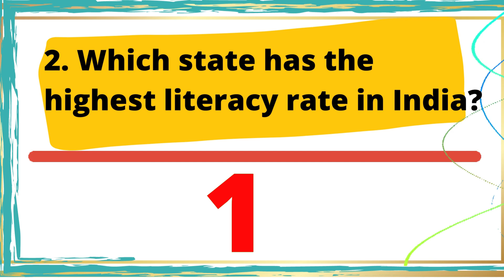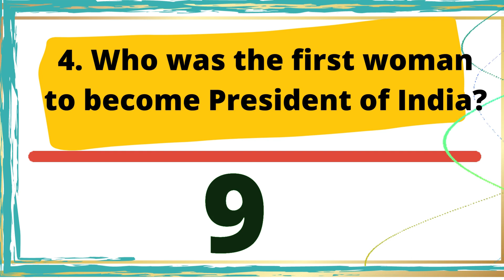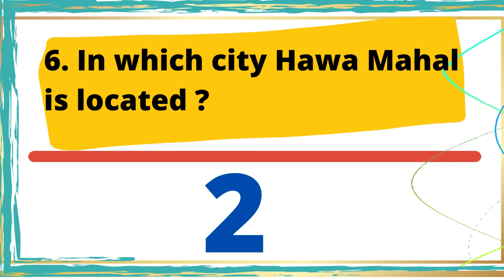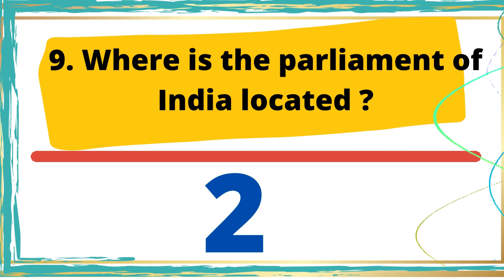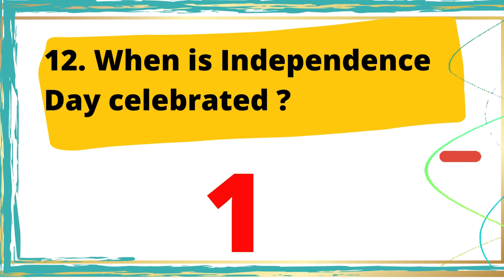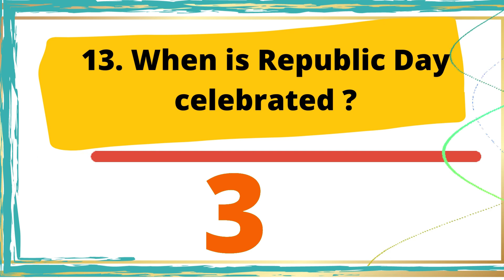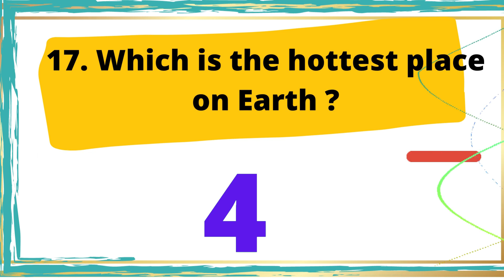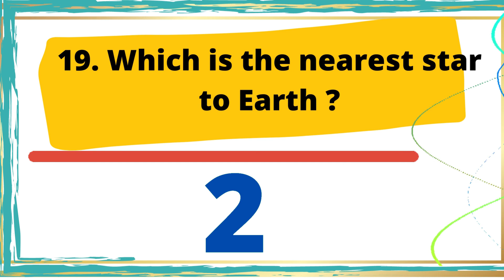Gk question | gk questions and answers| General knowledge quiz | current affairs today | Gktoday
Today, we will be taking a quiz on general knowledge. This quiz will be based on the knowledge that you have acquired till now. The questions will be based on topics such as history, geography, science, etc.
Gktoday Part 5 | General knowledge quiz | gk today | mr gk | gk question | gkd | current affairs today
Brain Tonic
Sugarfree Immunity Booster
General Knowledge 2023 Book
Samsung Galaxy M33 5G
Boya BY-M1 Pro mic

General Knowledge is one of the most important subjects that every student must study. It helps students to score well in competitive exams and also helps them to gain information about the world around them.
This video contains a gktoday quiz on general knowledge that will help students to revise their concepts and also test their knowledge. The gk today contains questions from various topics such as history, geography, science, mr gk etc.
So, if you are looking for a fun and interactive way to revise your concepts, then this is the video for you!

Your Queries-
1. Which is the holy river of India?
Ans: Ganga
2. Which state has the highest literacy rate in India?
Ans: Kerala
3. Who is the author of the famous Harry Potter book series?
Ans: J K Rowling
4. Who was the first woman to become President of India?
Ans: Pratibha Patil
5. Who is known as the Iron Man Of India?
Ans: Sardar Vallabhai Patel
6. In which city Hawa Mahal is located?
Ans: Jaipur
7. In which state the Ajanta and Ellora caves are located?
Ans: Maharashtra
8. What is the time duration in which Indian Standard time (IST) is ahead of Greenwich mean time (GMT)?
Ans: 5 Hr 30 Min
9. Where is the parliament of India located?
Ans: New Delhi
10. In which Indian state the Sun temple is located?
Ans: Odisha
11.What is the largest moon of Saturn?
Ans: Titan
12. When is Independence Day celebrated?
Ans: 15th August
13. When is Republic Day celebrated?
Ans: 26th January
14. Sania Mirza is famous for playing which sport?
Ans: Tennis
15. Which festival is called the festival of colors?
Ans: Holi
16.Who invented the Computer?
Ans: Charles Babbage
17. Which is the hottest place on Earth?
Ans: Danakil Depression in Ethiopia
18. Which is the coldest place on Earth?
Ans: Vostok Station in Antarctica
19. Which is the nearest star to Earth?
Ans: Sun
20. What is the name of two holes in the nose?
Ans: Nostrils
gktoday
gk today
mr gk
gk question
gkd
general knowledge quiz
gk
gk drishti
up pet gk gs 2022
drishti ias gk
gk pro
mp gk
ssc gd gk gs
gk kraze
rajasthan gk
general knowledge
br study
br study gk questions
desh se sambandhit gk
br gk questions
br gk study
google gk
1 to 6 class gk
Quiz Test
Important gk
competitive quiz
quiz questions
general knowledge questions
gk quiz
India GK
hindi gk
samanya gyan
gk questions
india gk in hindi
2021 gk questions and answers
lucent gk
lucent geography
geography gk
lucent mcq
g k
question
sarkari naukarigk
gk ke sawal
knowledge
question answer
gk knowledge
जनरल नॉलेज
जीके
g.k
gk afroz
gk tricks
gk study adda81. gk video
gk live
सामान्य ज्ञान
general knowledge ke question
gk dijiye
general class